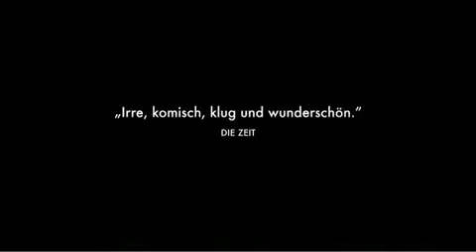Holy Motors [Trailer]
Sinopse: Da madrugada até à noite, algumas horas na existência do Senhor Oscar, um ser que viaja de vida em vida. É alternadamente industrial, assassino, pedinte, criatura monstruosa, pai de família.

Direitos do Vídeo: Arsenal Filmuerleih